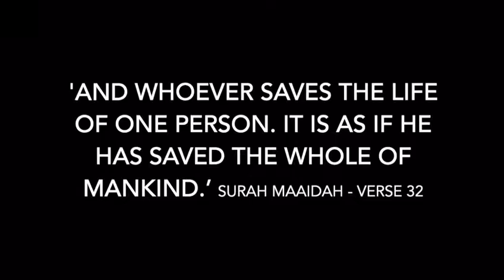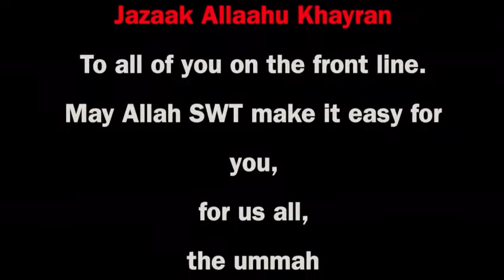Thank you note from Read Academy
Thank you NHS-COVID-19